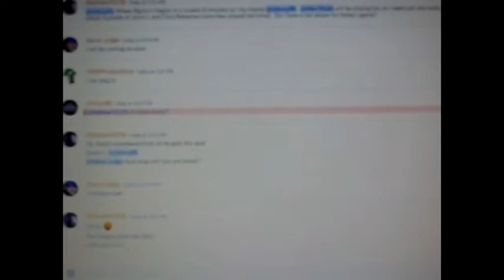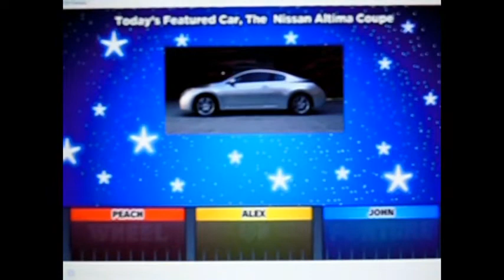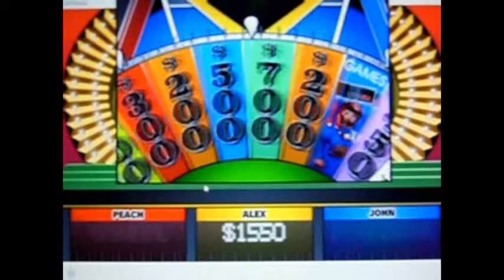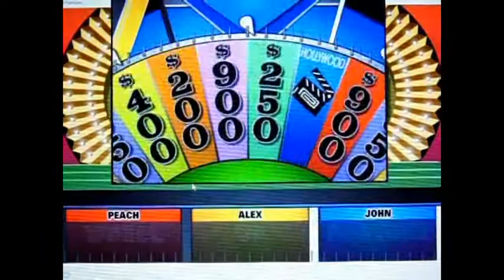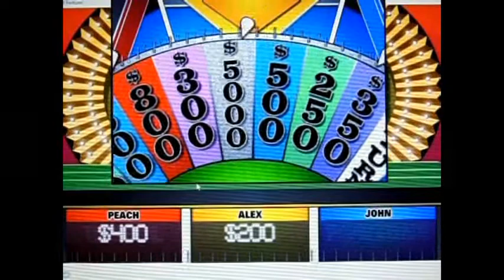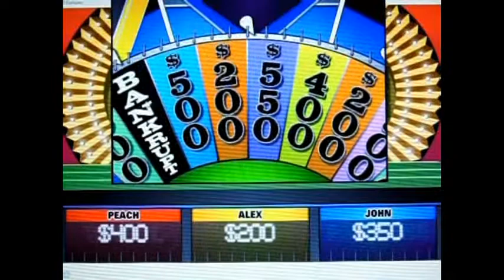Wheel of Fortune BigJon's Season 2 Episode 27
Player 1: EqualsPeach
Player 2: Alex Houle
Player 3: JohnnyBB ($81,164; 2 wins)